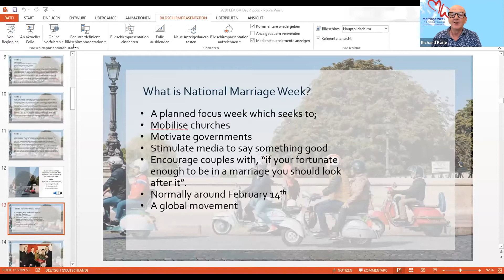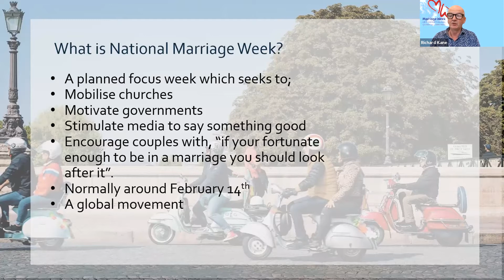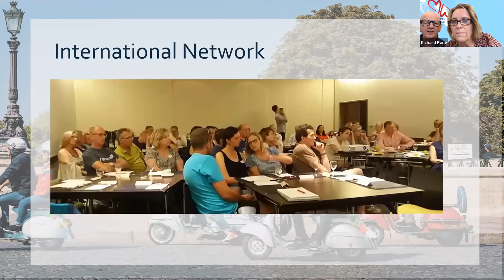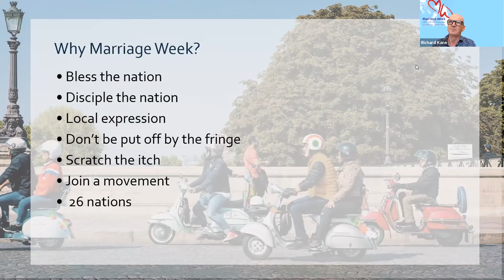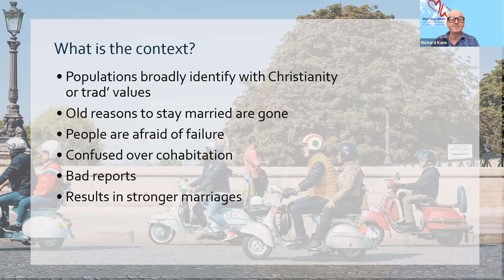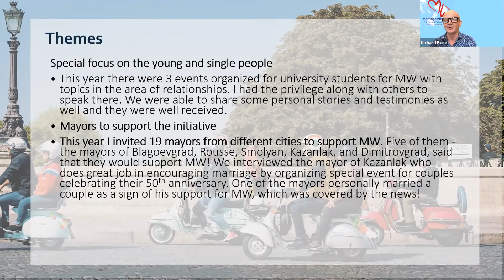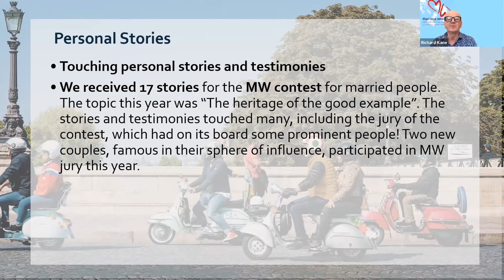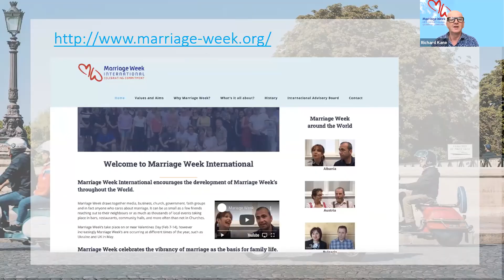EEA General Assembly 2020 - Successfully being a European voice with local traction - Marriage Week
From 8 – 11 June 2020 the European Evangelical Alliance (EEA) met for its annual General Assembly under the theme 'Journeying Together – European Voice, Local Traction’. More than 130 participants from more than 25 countries gathered online to take a deeper look at the inside of Evangelical entities, reflect together on the impact of European Evangelicals and jointly explore God´s work in today´s Europe.

On the second day of the gathering, Maria and Richard Kane, facilitators of Marriage Week International, introduced the ministry of Marriage Week International.